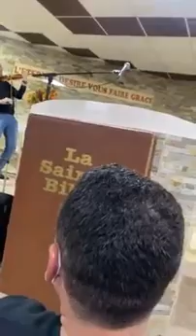1621. David Reinhardt , Petit Fils De Django, Reinhardt Rocky, Costel Nitescu Garcia l’église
David Reinhardt , petit fils de Django Reinhardt 🎸
Rocky Garcia 🎸
Costel Nitescu 🎻 🔥🔥🔥
À l’église , joue un cantique  🙏 (David)